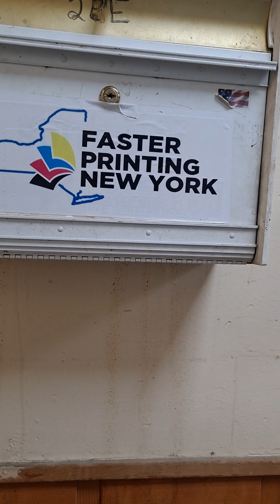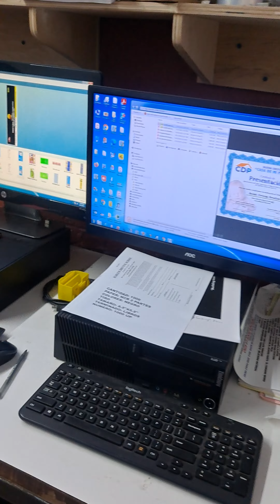Faster Printing NY estamos ubicados en el BRONX (416 E 176th street Bronx, NY 10457) 718 294 4370